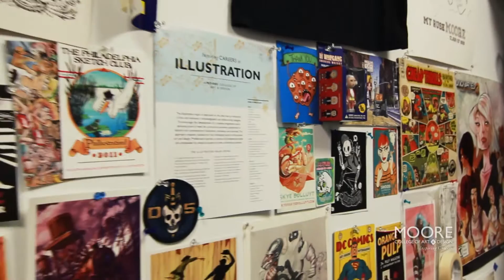IN THE OFFICE with Rich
Associate Professor of Illustration Richard Harrington’s office is an eclectic mix of art and collectibles.  In this short video you’ll hear him talk about some of what’s there.

Interviewer: Michele Cohen